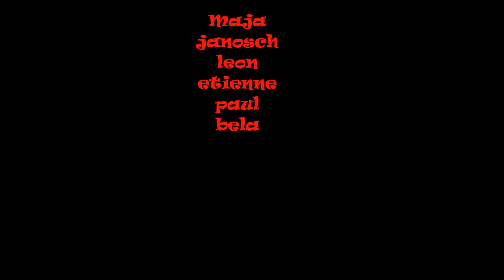Schatzsuche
Stop Motion Projekt am 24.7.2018 im Rahmen des Ferienangebotes